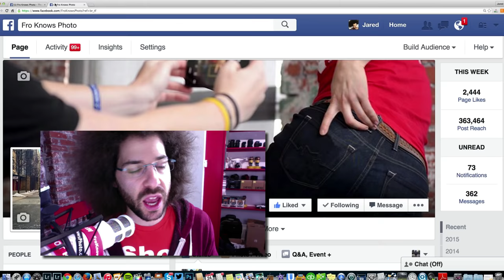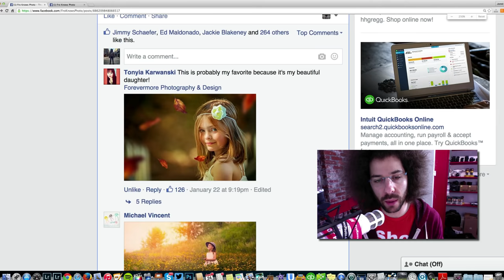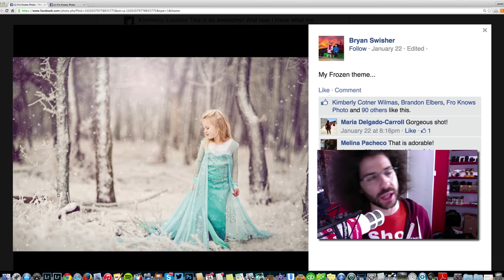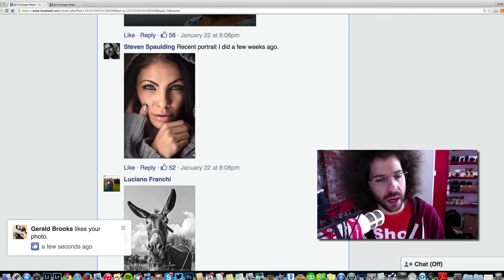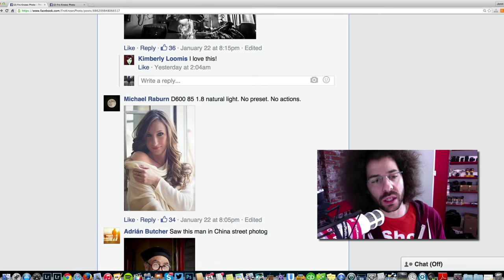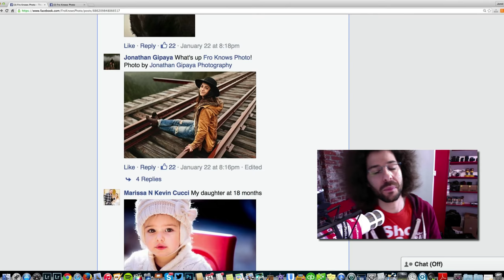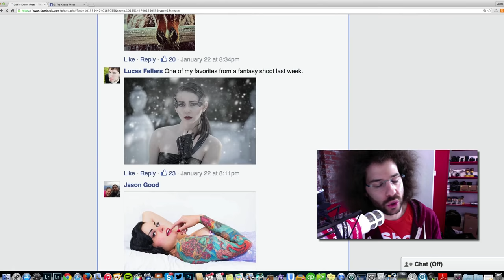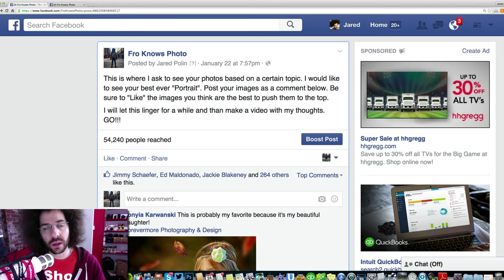Your Best "Portrait" Photos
This is the second request I have given on Facebook to see your "BEST". Photos. This time around I asked to see your Best "Portraits" and to post them on Facebook. If you missed the request on Facebook please be sure to make sure you are following my posts on Facebook.

There ended up being over 900 images and comments added to which is fantastic. I went ahead and looked at the first 50 and gave my opinion and critique. But I highly recommend that you continue looking past the top 50 as there are plenty of other solid images to view.

One of the reasons I really enjoy these type of videos and posts is that other people get to see your work. This is a great opportunity to pick up admirers of your work and for you to follow others. People are always asking how to I get people to engage with me and the answer is simple. POST QUALITY and Engaging work and the people will follow.

This is a series that I am going to continue and I hope you enjoy seeing other peoples work.